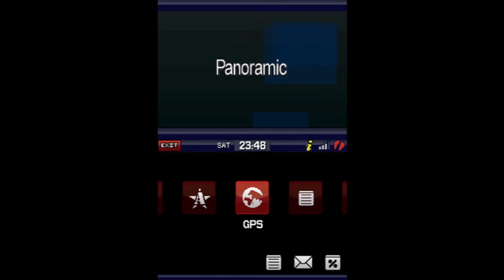Grand Theft Auto: Chinatown Wars Playthrough (Direct DS Capture) - Part 12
This is part 12 of my capture of me playing through Grand Theft Auto: Chinatown Wars for the DS. This is not an emulator. This footage was captured directly from my New 3DS XL using the aftermarket capture kit manufactured by Katsukity and installed/sold by Merki.

In this twelfth part I completed some more missions for Wade Heston, Rudy D'Avanzo, Hsin Joaming, and Lester.

Recorded with OBS Studio. I'm using a New 3DS XL.